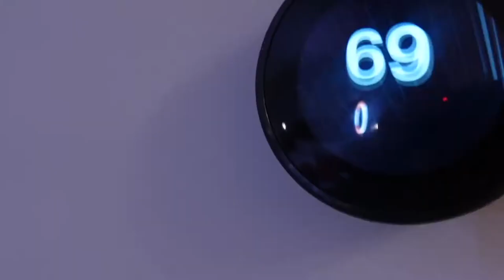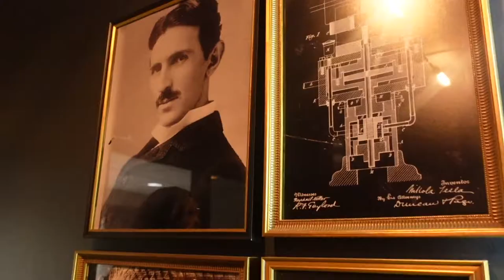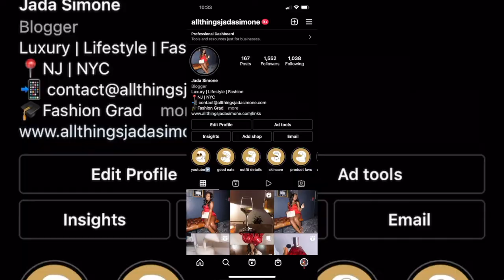DAY IN THE LIFE OF A MICRO INFLUENCER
Hey Besties🤎

Today's video is another day in my life as a micro content creator! ✨

◦ AGE: 23
◦ Editing: iMovie
◦ CAMERA: Sony a5100